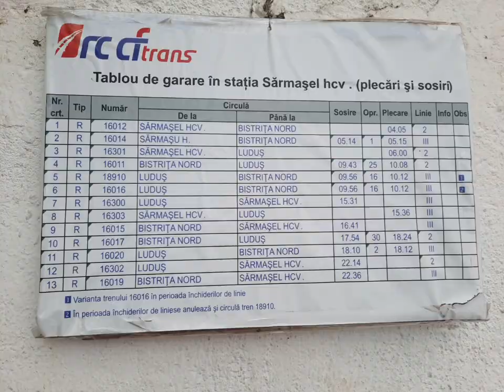Trenuri la Sărmăşel HCV ( L406 Bistrița Nord - Luduş ) operate de Regio Călători (fosta Regio Trans)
După cum puteți observa, mi-am modificat numele din Stefan Ghibu în Stefan Trainspotter.

Ultima dată când am filmat pe L406 a fost la Sânmihaiu de Câmpie. Uitați un link dacă doriți să vizionați:

Mulțumesc mecanicilor care m-au salutat